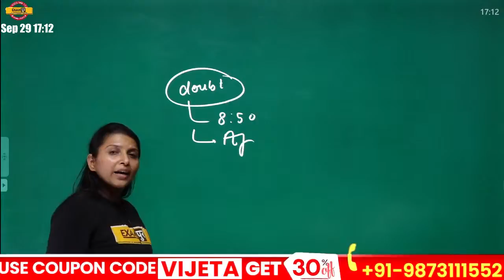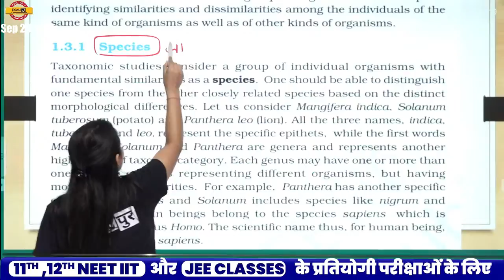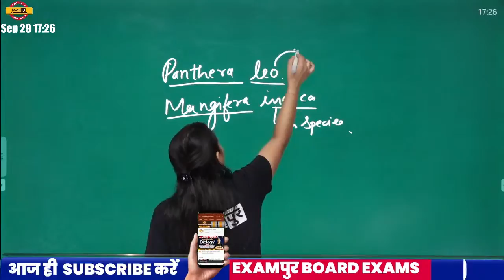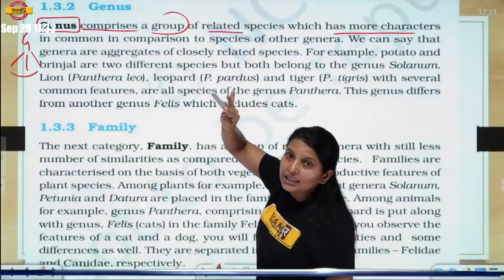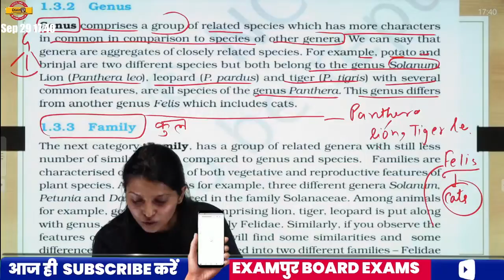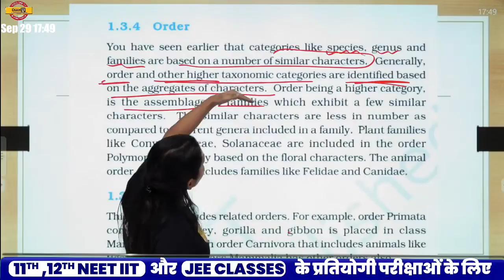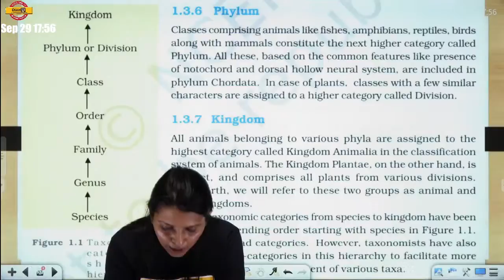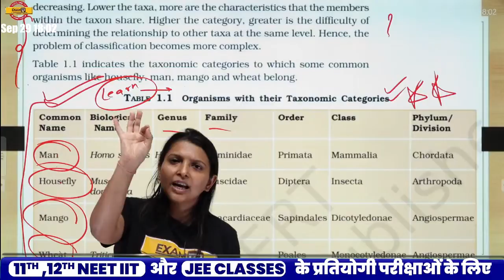Class 11th | Biology Classes | Living World (Taxonomic Category) | अर्जुन बैच | By Radhika Mam | 10